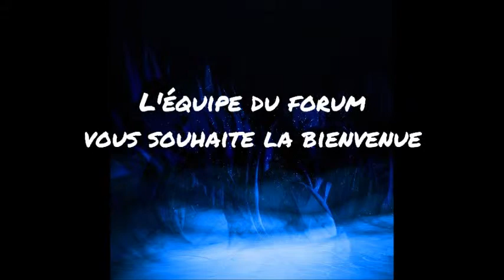TEEN WOLF RPG Contexte Vidéo